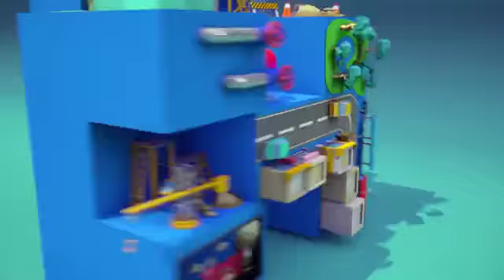鍾瑶當SEIKO環保小尖兵 聞七夕竟吐「結婚了」 | 蘋果時尚 | 台灣蘋果日報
日系製錶SEIKO旗下潛水錶系列Prospex今以「愛海洋」為題，宣布7 DAYS海洋救援競標計畫開跑，同步秀出潛水新錶，女星鍾瑶攜手導演袁緒虎同台，談到海洋環保，鍾瑶表示不僅每天自帶環保筷、環保吸管、環保袋等7樣環保物品，還會「提醒」同劇演員、工作人員，甚至進階到少吃紅肉、少喝進口水等計算碳足跡，簡直環保小尖兵上身。